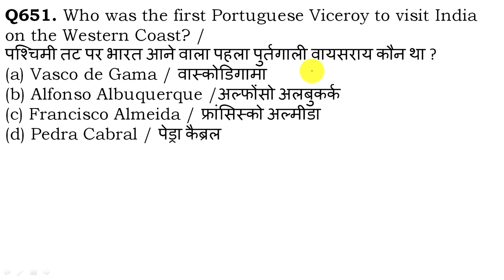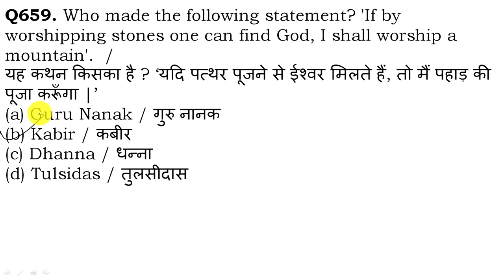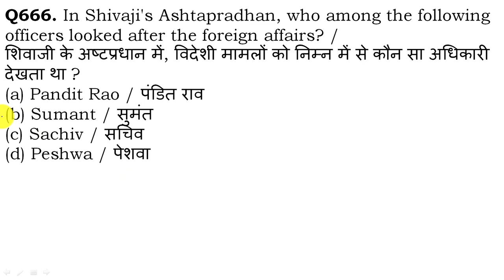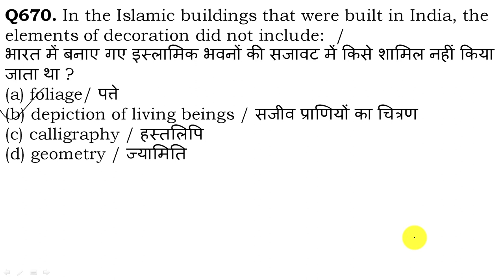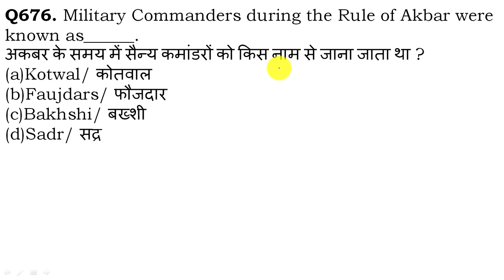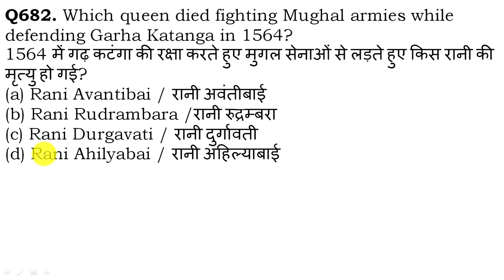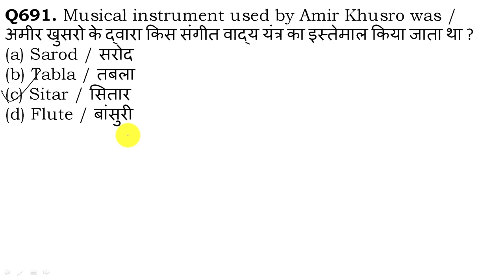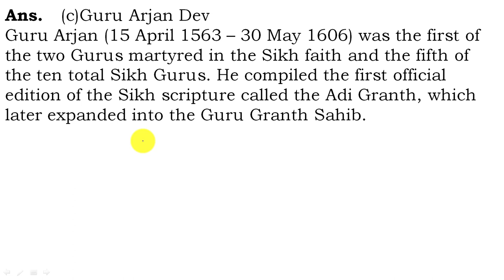UPPCS 2020 I General Studies 20,000 MCQs Series I History | Part-14